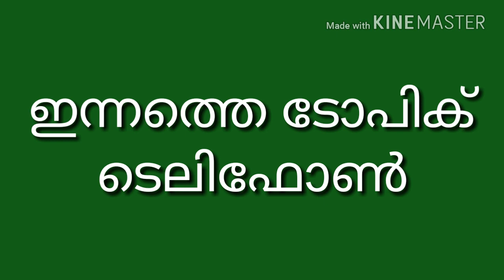നമ്മുടെ ടെലിഫോണിനെക്കുറിച്ച് ചെറിയൊരു നോട്ട് | Teliphone | BSNL | MTNL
Kerala psc exam

psc most repeated questions

 psc lgs previous questions

 psc LDC previous

psc previous question and answer

kerala psc